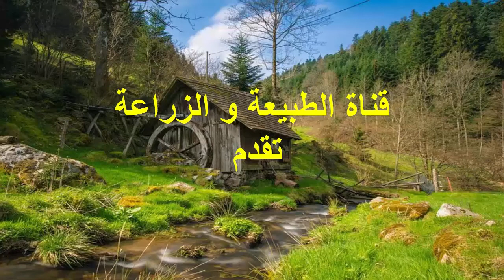ديك الحبش يصيح